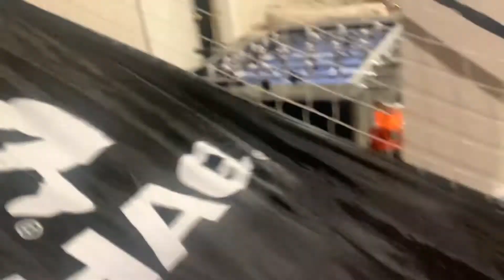Basketball challenge (part one)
Tell us who you think will win